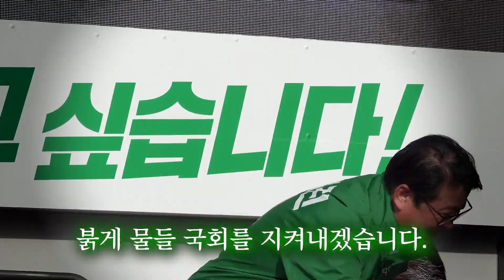24.04.09(화) |🐲대구 달서구병 기호8번 조원진 ! | 비례는 32번:) (:달서는 8번 | 2024년 4월 7일 두류공원 열광의 집중유세 현장!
👉출처 : 우리공화당LIVE/

✅조원진 찍으면!
✅조원진 됩니다!

✅이재명, 조국과 싸울 유일한 우파 정치인은 조원진입니다.
✅당선 후 국민의힘에 들어가 강한 국민의힘 만들겠습니다.

✅당당하고, 강한 보수로의 변화
✅8번 조원진이 반드시 하겠습니다.

✅달서를 잘 알고
✅달서를 진정으로 사랑하는
✅8번 조원진을 선택해주십시오!